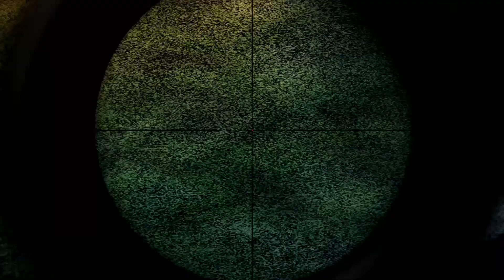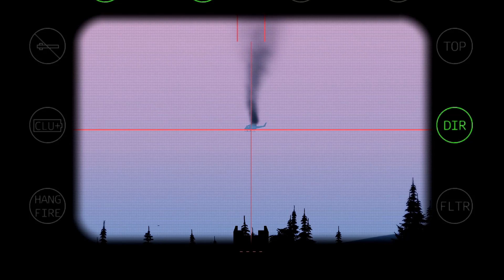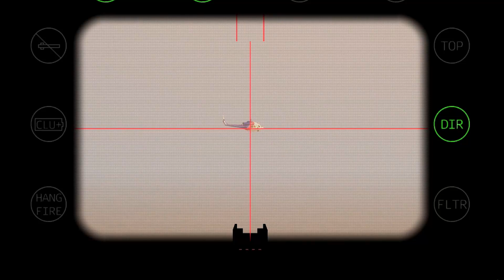HAPPENING NOW ''OCTOBER 26''!! Big Rebellion, Putin Demonstrated by His People, ARMA 3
military simulation
THIS IS JUST A SIMULATION, NOT REAL LIFE!